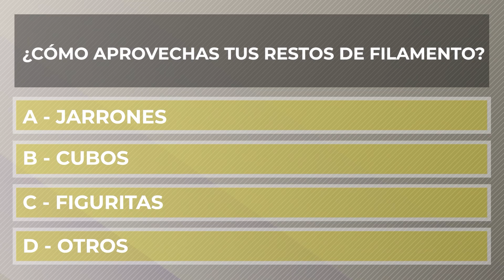👉 Cómo REUTILIZAR los trozos de filamento PLA - UNIR y RECICLAR restos de filamento 3D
✅ Aprende como puede reutilizar el filamento PLA de las bobinas de filamento 3D. Unir y reutilizar trozos de filamento PLA.

▶️ Pieza para unir filamento PLA